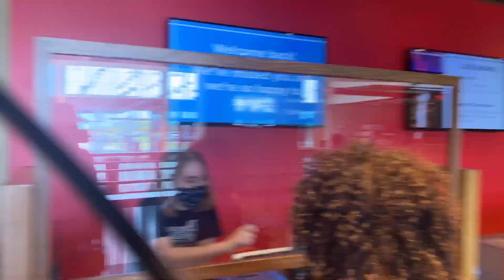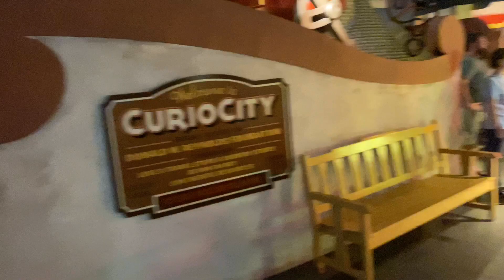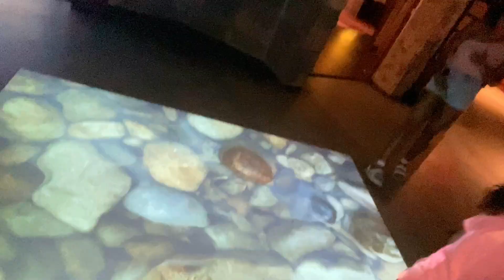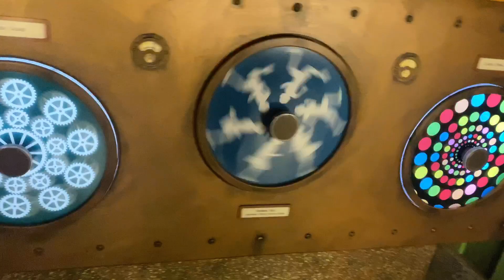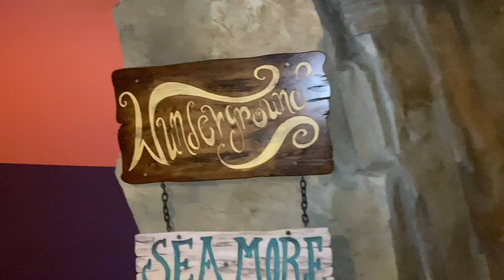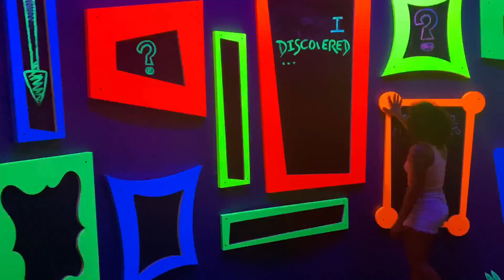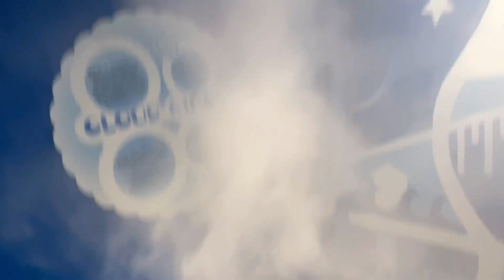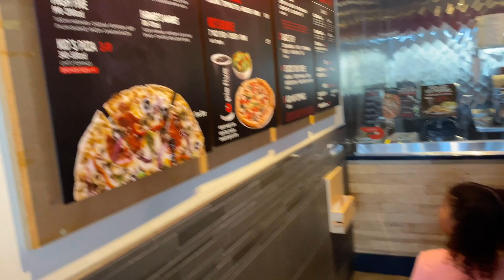Fathers day out! Science Museum, Pizza, bugs, dinosaurs, and space!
Come hang with the Rob Squad and explore Oklahoma’s Science Museum!